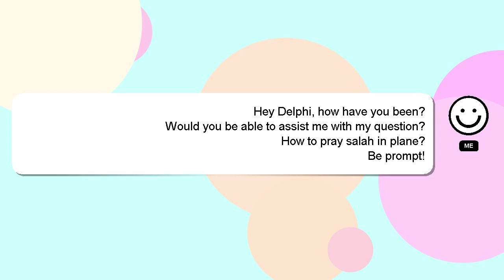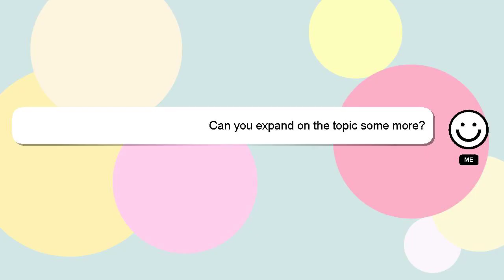How to pray salah in plane?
A little intro about me, Hi there, I go by the name of Delphi. I am here to aid you in getting answers to your questions. - How to pray salah in plane?

If you require more detailed information, please don't hesitate to comment or chat with me. If you provide an answer, I will 'heart' it as a sign of gratitude.

*2 What we are experimenting :*